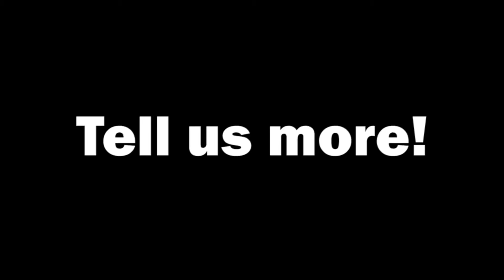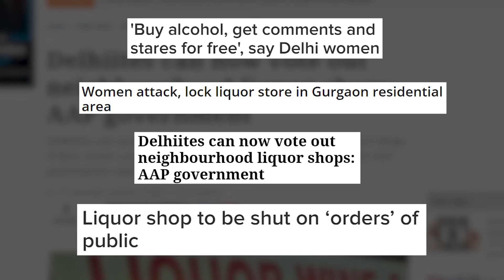Delhi Ki Ladkiyon Ke Liye Safe Hain Liquor Shops?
Youth Ki Awaaz's Rajkanya Mahapatra visits 16 liquor shops in Delhi at night to see how safe they are for women. Watch her experience, and share yours in the comments!